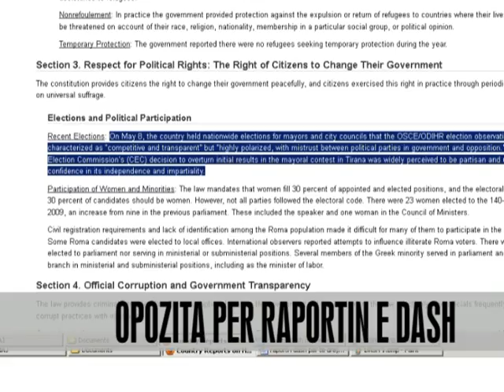PS reagon për raportin e DASH - Vizion Plus - News - Lajme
Partia Socialiste e ka cilësuar një pasqyre reale të mënyrës se si po qeveriset vendi raportin e publikuar një ditë më parë nga Departamenti Amerikan i Shtetit. Kryetari i komisionit te Integrimit, Ditmir Bushati, bëri përgjegjëse qeverinë për këtë vlerësim negativ të SHBA, duke vene theksin tek mos bashkëpunimi për reformën zgjedhore, apo mungesen e luftës antikorrupsion. SHBA lëshoi kritika te forta ne adrese te qeverisë shqiptare një ditë më parë, me anë të raportit te Departamentit Amerikan te Shtetit, mbi te drejtat e njeriut për vitin 2011. Në të theksohej se korrupsioni, polarizimi elektoral, vjedhjet dhe problemet me numërimin e votave, çuan deri aty sa te minohej e drejta e qytetareve për te ndryshuar lirshëm qeverisjen. Për këtë konkluzion DASH vuri ne dukje problematiken zgjedhore, ngjarjet e 21 Janarit, korrupsionin, si dhe mungesën e lirisë se medias.

Socialist Party has set a realistic picture of how the country is being governed report issued a day earlier by the U.S. Department of State. Chairman of the Integration Committee, Ditmir Bushati, made the government responsible for this negative assessment of the U.S., with an emphasis on cooperation not on electoral reform, or lack of anti-corruption war. U.S. issued strong criticism addressed to the Albanian government a day earlier, the report by the U.S. State Department on human rights for 2011. In stressed that corruption, electoral polarization, theft and counting problems led to the extent of undermined the right of citizens to freely change the government. For this conclusion, DES noted problems encountered in the election, the events of 21 January, corruption, and lack of freedom of media.